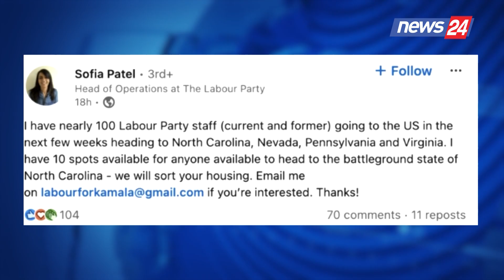Ekipi i Trump akuzon Laburistët britanike për ndërhyrje në zgjedhje